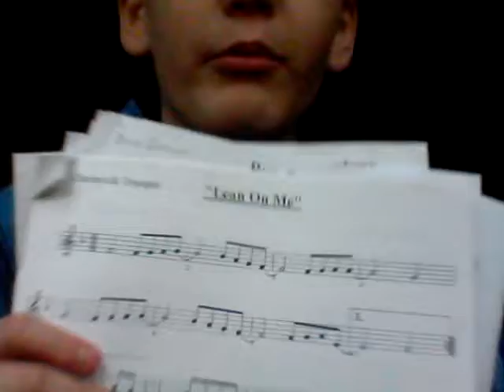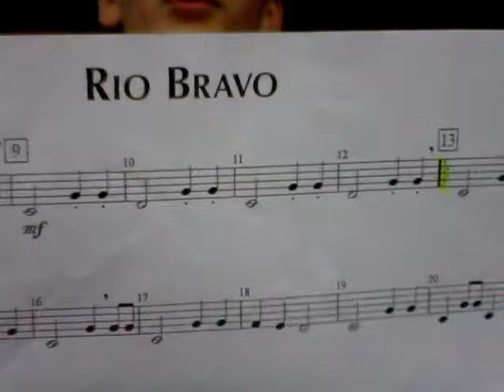More music on TUBA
I'm back with another TUBA video